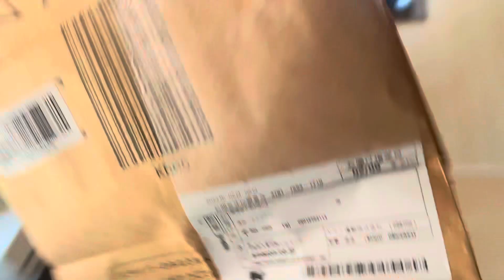E PROIBIDO DEIXA A MOTO BARULHENTA NO JAPÃO ?🇯🇵